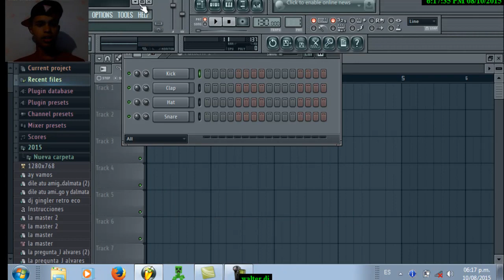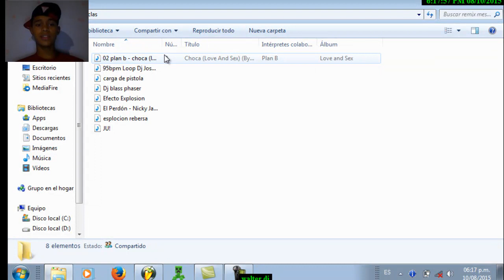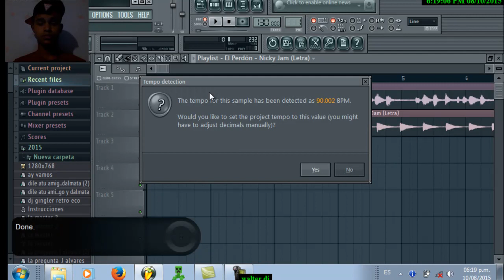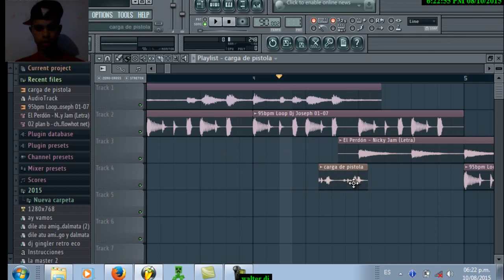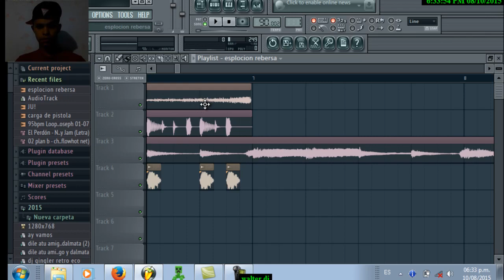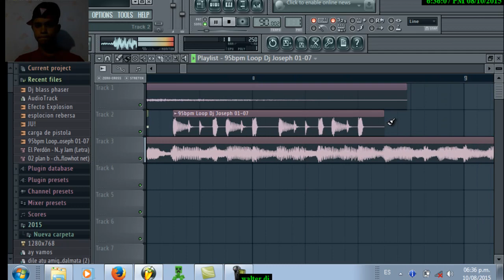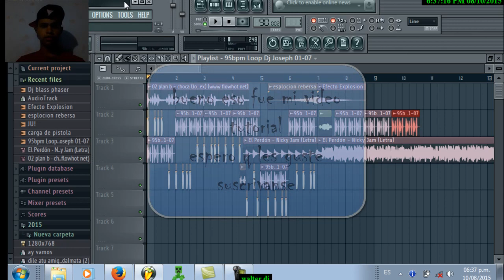como hacer unaa intro para reggaeton 2016 DJ RETRO